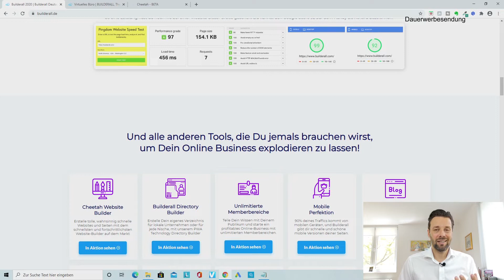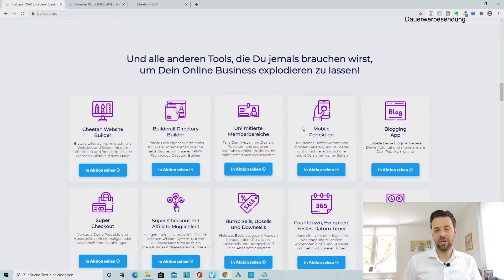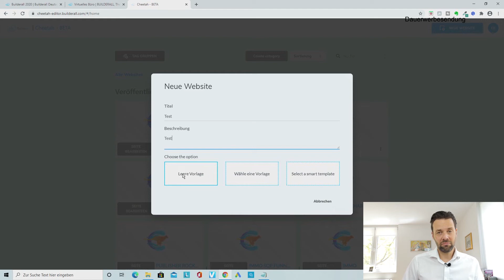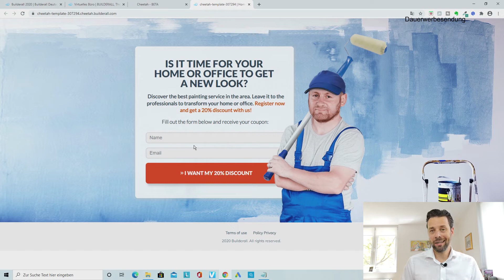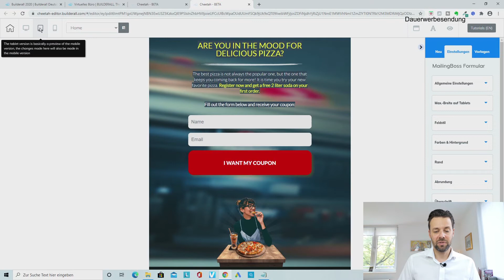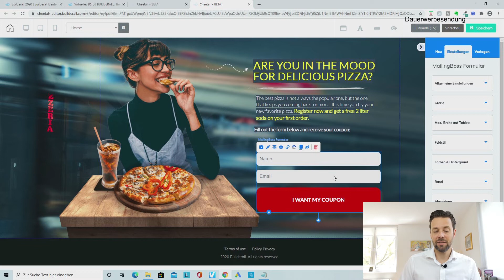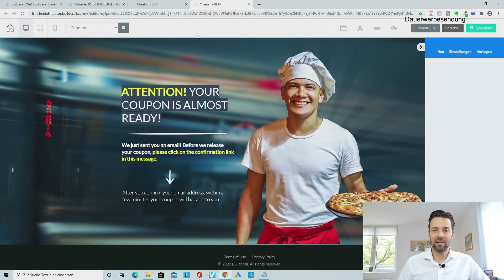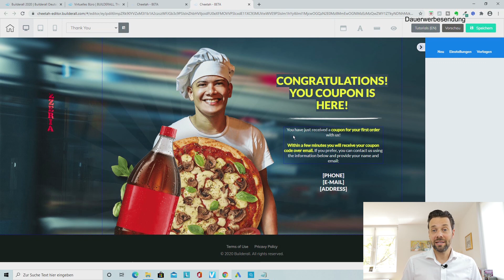IN 5 MINUTEN PERFEKTE LANDINGPAGE ERSTELLEN MIT BUILDERALL - Builderall Tutorial Deutsch